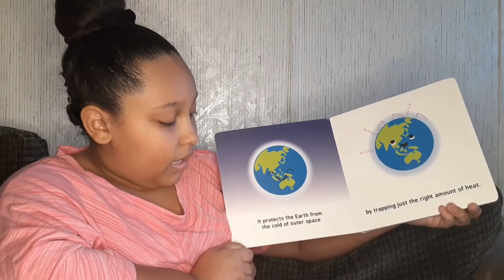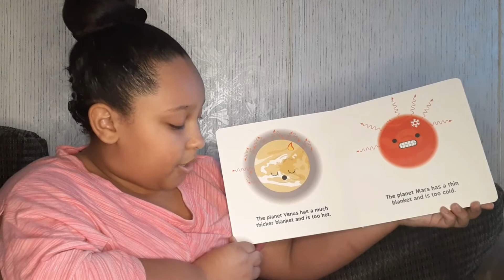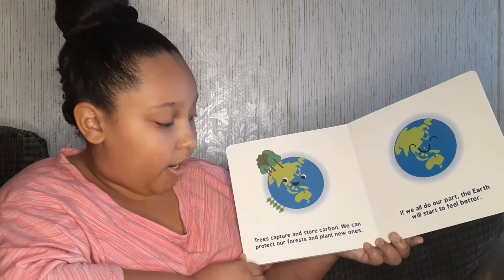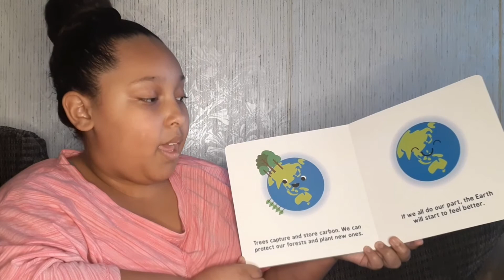Story Time with Althea- Climate Change for Babies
Climate Change for Babies
By: Chris Ferrie and Katherina Petrou

My Links!

Instagram- I'm on Instagram as @tiffany_hilltoptulips.

Hilltop Tulips Amazon Wish List

Mailing List Sign-Up- mailchi.mp/bcb7e554c0df/newsletter-sign-up

Dosh- link.dosh.cash/TIFFANL419